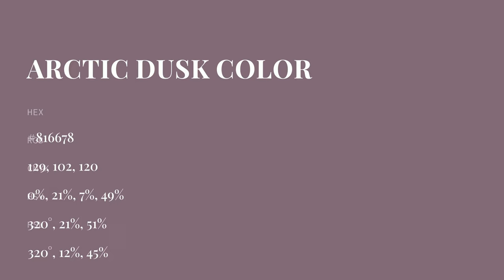Arctic Dusk color #816678 hex color - Violet color - Cool color 816678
What color is Arctic Dusk ? #816678 hex color - Violet color - Cool color 816678

Hex #816678 Color Code is also known as Arctic Dusk color.